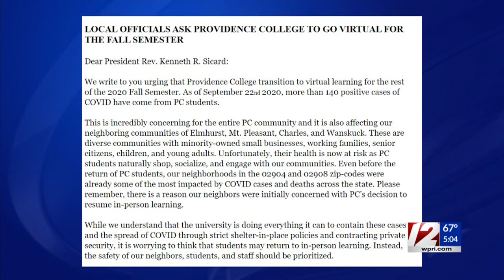Providence officials want Providence College to go remote all school year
State Rep. David Morales along with Senator Sam Bell and Rep.Marcia Ranglin-Vassel, all penned an open letter to college officials asking the school to go remote for the rest of the school year because of the possible ripple effect on the surrounding community.